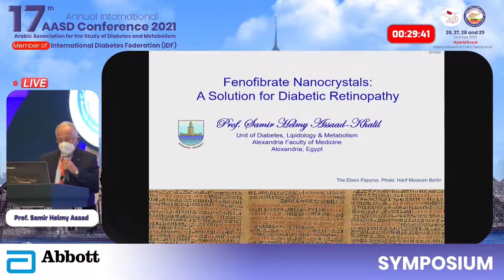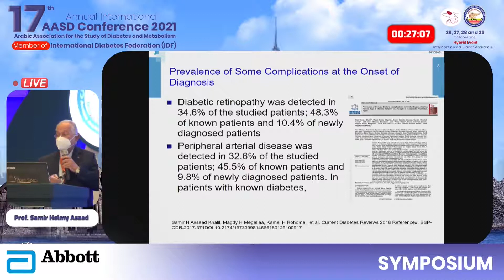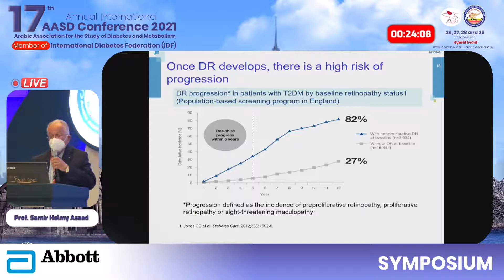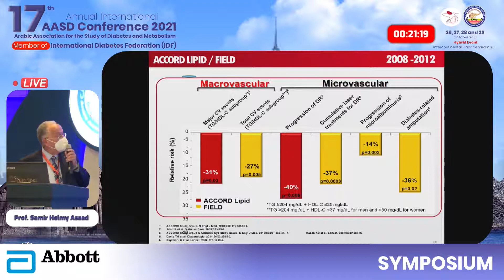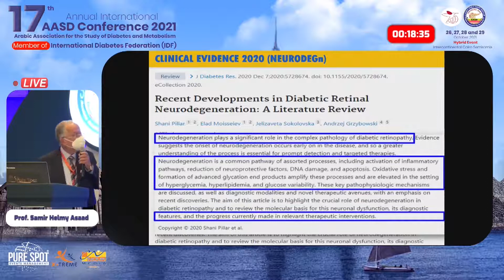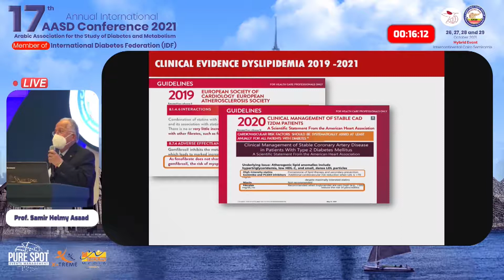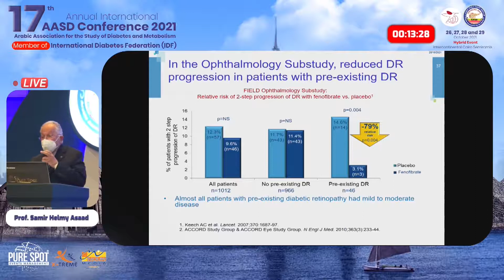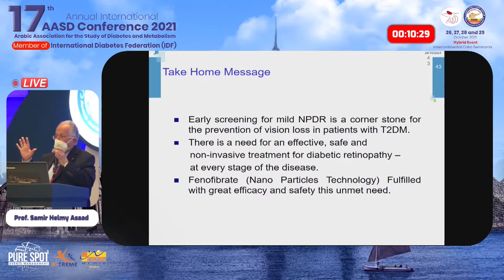Fenofibrate Nanocrystals: A Solution for Diabetic Retinopathy | Prof Samir Helmy Asaad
Prof. Samir Helmy Asaad (Alexandria University)
Breakthrough Solutions for Diabetic retinopathy patients in 2021
Fenofibrate Nanocrystals Technology. Now in Egypt!